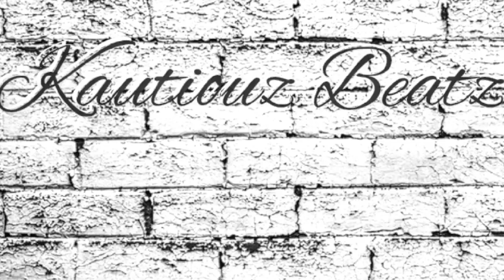[free] type beat "FAST WAYZ"original trap beat free rap beats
beats
●🔥 Iif you use this beat show some luv & give me credit.thank you.

kautiouzbeatz
2019,2019 type beat,type beat 2019,2019 beat free, rylo rodriguez type beat